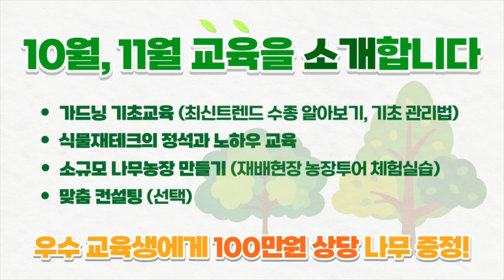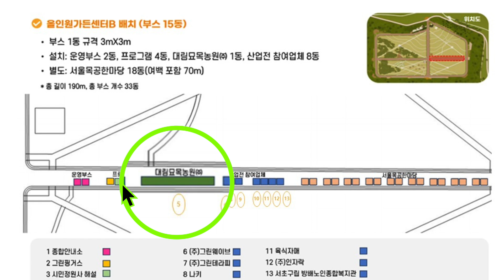경기도에서 JB가든센터를 만나는 가장 빠른방법?! 단 일주일만 가능합니다! [서울정원박람회_대림묘목농원]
안녕하세요 JB가든센터 입니다.
오늘은 아주 특별한 소식을 전해드리려 합니다!!
서울정원박람회에서 JB가든센터를 찾아오는 방법! 제대로 알려드리겠습니다.
이번에 오시게 되면 엄청난 선물과 함께 이벤트 빵빵합니다. 나무의 전설과 사진까지 찍으면 양손이 무겁게 집에 갈 것 같습니다!!

2022년 JB가든센터로 다시 태어납니다!